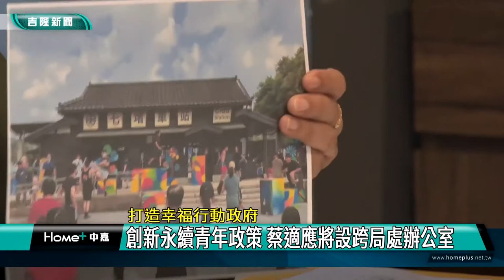選舉 基隆|政策 青年|18歲 公民權|行動 政府|數位 公文|永續 幸福|跨局處 平台|2022 中嘉新聞|打造幸福行動政府 創新永續青年政策 蔡適應擬設跨局處辦公室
力挺18歲公民權 蔡適應公布創新永續青年政策 將成立跨局處辦公室

（中嘉吉隆新聞記者張啓騰/基隆報導）年底選舉不但要選出各縣市長、議員及里長等公職，還有一個重要的公民複決案-18歲公民權，由國人決定是否同意修憲將選舉投票權利從20歲降到18歲，基隆市長候選人蔡適應不但表達力挺立場並公布他的創新永續青年政策，包括成立科技創新、永續幸福及青年事務三個跨局處辦公室等，另外蔡適應也宣布已經延攬律師陳彥寧加入競選團隊，將擔任競選總部發言人一職。